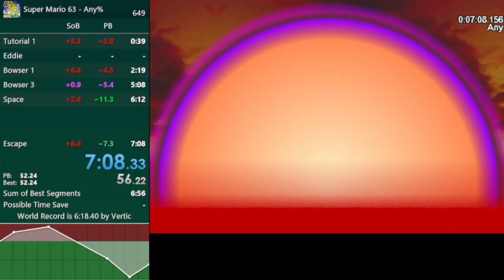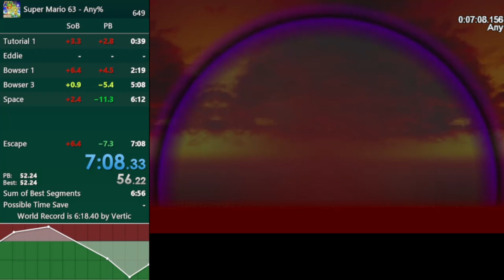Super Mario 63 Any% in 7:08.156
see thats what sucks about 0x. It's a 10 second barrier but its so close to a minute barrier. not really happy with this run because of that and the fact that ive gotten sub 7 paces into fb